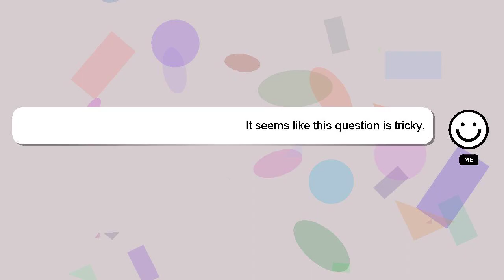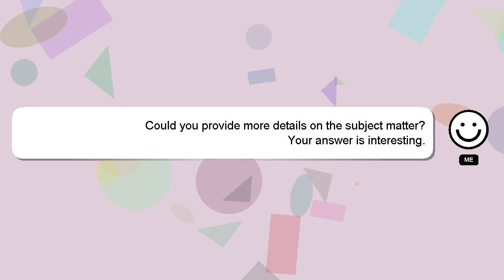How to apply nsp post matric scholarship 202223?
A quick introduction about me, Greetings, my name is Delphi. Allow me to support you in answering your questions. - How to apply nsp post matric scholarship 202223?

Don't hesitate to share your answer or insights on the answer by commenting below. I will 'heart' your answer as a sign of appreciation.

*2 What we are experimenting :*